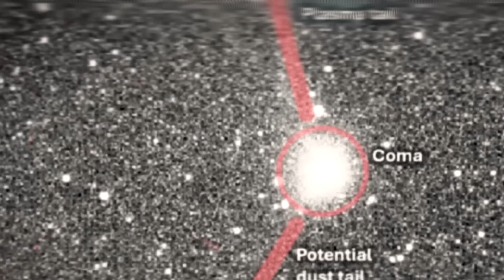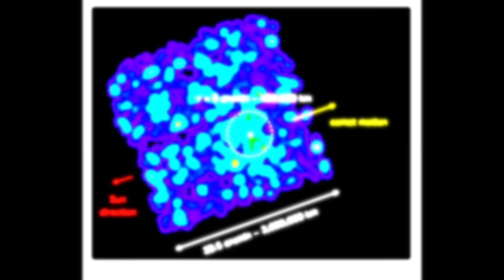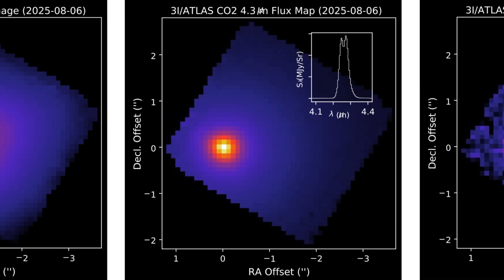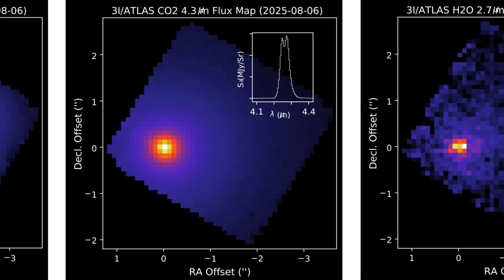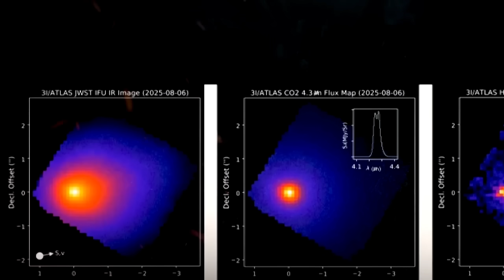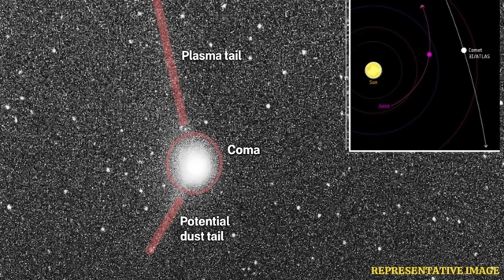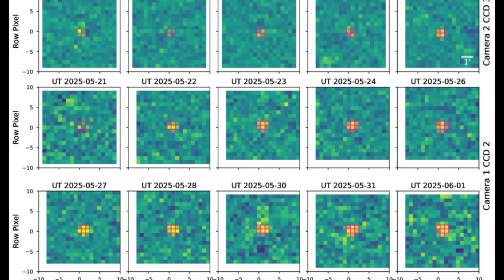Jan 4 LIVE: 3I/ATLAS Images Reveals Alarming Details in New Images by NASA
Credits:
NASA

jan 4 live: 3i/atlas images,3i/atlas images,interstellar comet,3i atlas nasa live,comet 3i/atlas live,interstellar object,space news,nasa space news,astronomy,3iatlas,3i atlas updates,3i/atlas,avi loeb,3i atlas update,3i atlas sun,comet discovery,nasa,nasa 3i/atlas,3i/atlas shocks again with new changes,discovery,tail,jwstdiscoveries,31/atlas,james webb new discovery,interstellar visitor,3i atlas no tail,avi loeb 3i atlas,comet,extra terrestrial